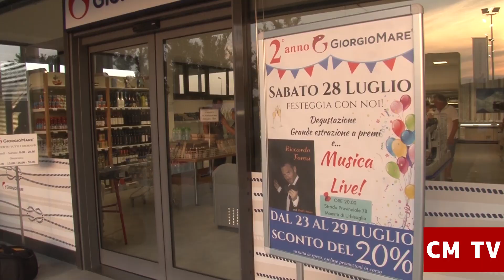Una folla per i piatti GiorgioMare, il brand conquista i mercati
URBISAGLIA - Secondo anniversario della catena di Food specializza nel pesce congelato diffusa in Italia e anche all'estero. Fornelli accesi fino a tarda sera per i tanti intervenuti e a servire i propri piatti direttamente il fondatore Giorgio Longhi sulle note swing della Riccardo Foresi Band.